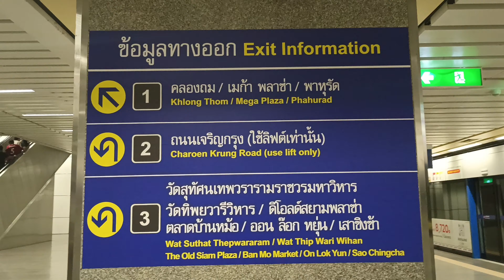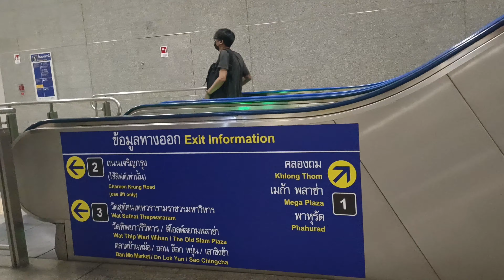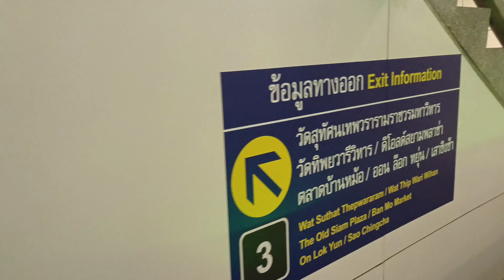นั่ง MRT ไปวัดสุทัศน์ MRT to Wat Suthat, BKK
ไปวัดสุทัศนเทพวราราม ด้วย MRT

see the real Thailand

ขอบคุณทุกท่านที่เข้ามารับชมนะคะ🙏

และหากชื่นชอบคลิปวีดีโอแบบนี้ อย่าลืมกดติดตาม    จะได้ไม่พลาดคลิปต่อไปนะคะ

นักดนตรี: TVARI